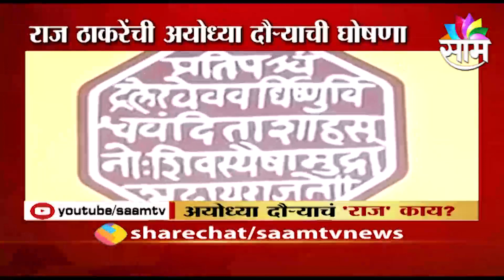BREAKING | मनसेहाती हिंदुत्वाचा झेंडा कि अजेंडा ?